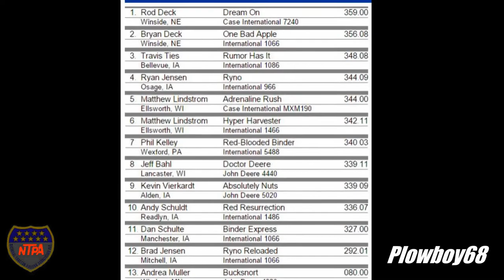NTPA Region 5 9,300lb Super Farm Tractors in Monticello, IA 7-22-2015